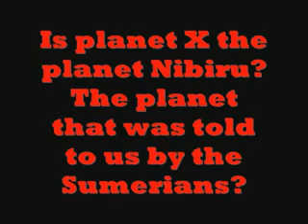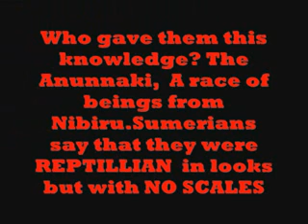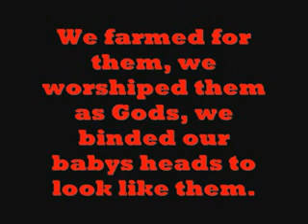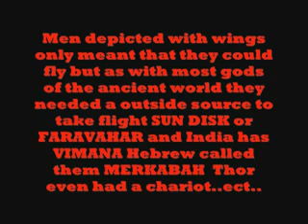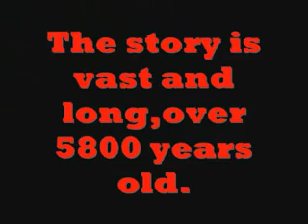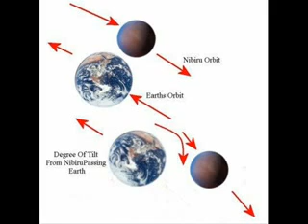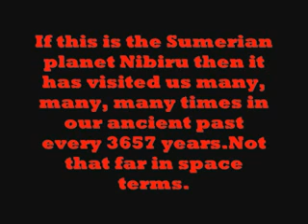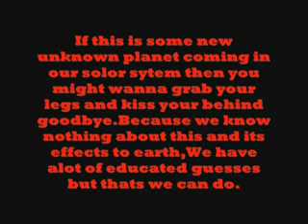Are we going to see more of these Nephilim Giants, if these so called Annunaki visit us again?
Ok for more explaining for those that did not understand why it said The Nephilim are not the product of Nibiru or Annunaki, They are the product of Humans mating with Annunaki!